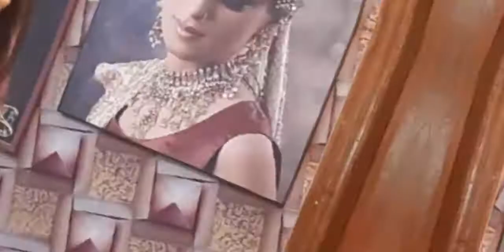Hair Crimper| How To Crimp Your Hair |Singhar With Rijaa | Shagufta Yasmeen |SY |Painless TV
Hi friends... This is @PainlessTV . Thank you for tuning in. Today’s Vlog is about hair crimp, Rijaa Explain how to crimp your hair at home , hope you will like this video.

painless tv |pain less tv |singhar with Rijaa  | naina ki sharafat | stem decoration | how to make file cover | jute wall hanging |flower making with fomic sheet | girls scout camp 2022 | promo of painless tv | 8 march international womens day | dawoodi bohra qeema cutlets recipe | tissue roll | bridal bun with flowers |how to apply hair extension | mehndi bride | parrot making | bridal photoshoot |bridal make over |ardh movie review

🎵 Track Info:
😊 Contact the Artist:
Roa: